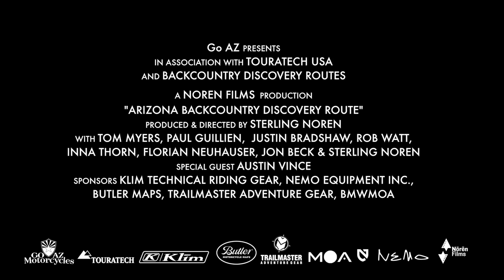AZBDR - Arizona Backcountry Discovery Route - Trailer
Watch Now

The AZBDR is a scenic ride across the state of Arizona, beginning at the Mexico border and finishing at the Utah borderThis 750-mile south-to-north route utilizes many remote dirt roads and leads riders through iconic locations.

The AZBDR documentary was filmed and produced by Sterling Noren (Noren Films) in 2013 and features Tom Myers, Paul Guillien, Justin Bradshaw, Rob Watt, Inna Thorn, Florian Neuhauser, Jon Beck, Austin Vince and Sterling Noren.